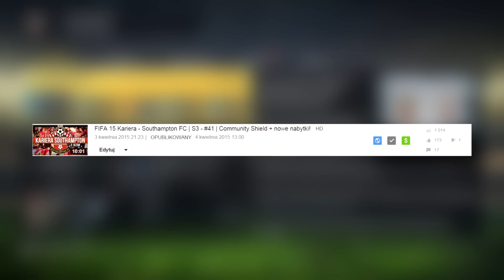FIFA 15 Kariera - Southampton FC | S3 - #42 | Sezon życia Mayuki?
♥ Chcesz więcej otwierań skrzynek/paczek?